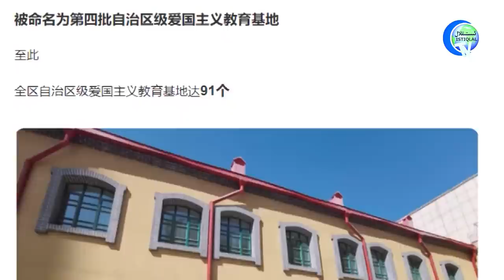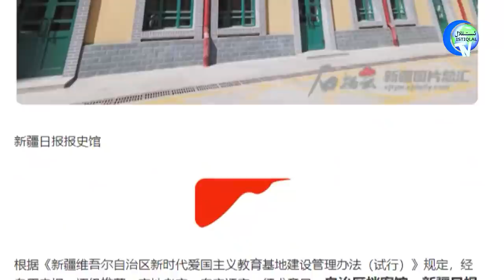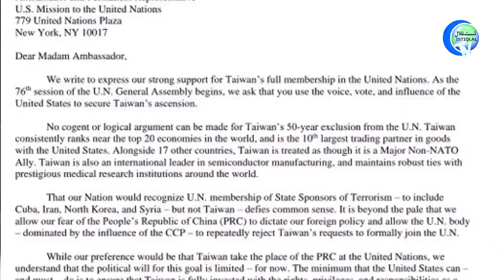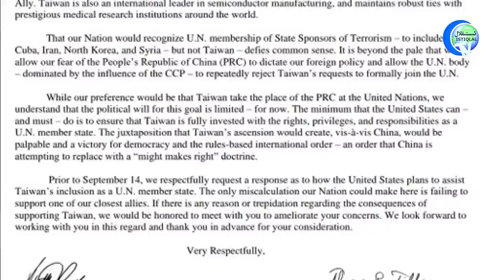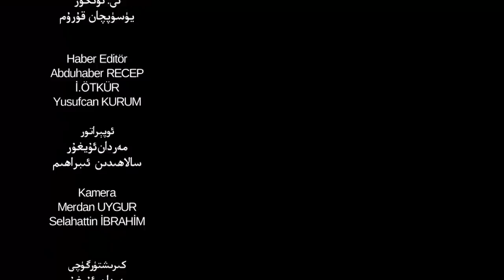ئىستىقلال كۈندىلىك خەۋەرلىرى 2021-09-13، روگېرس: خىتاي ھۇجۇم نىشانىنى ئۆزگەرتتى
Istiqlal Kündilik Xewerliri 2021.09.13 / Rogérs: Xitay Hujum Nishanini Özgertti